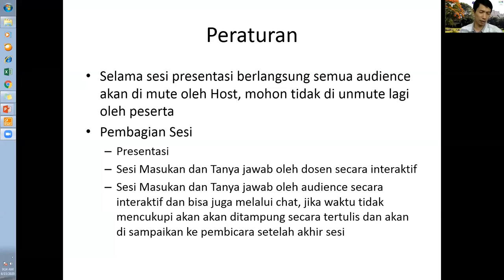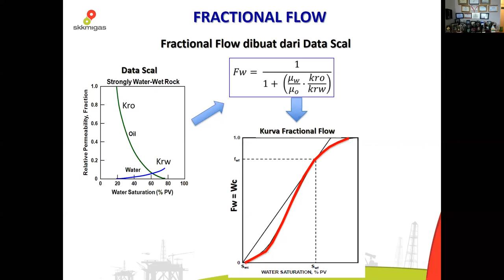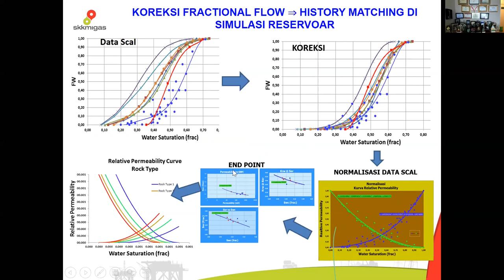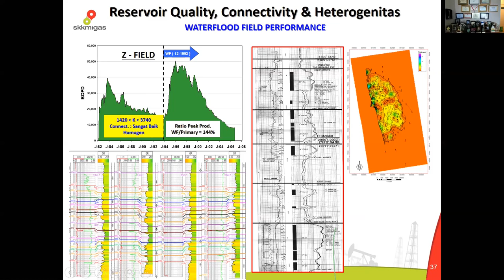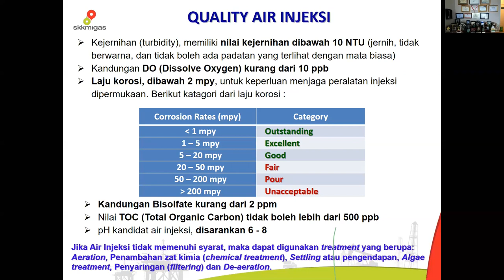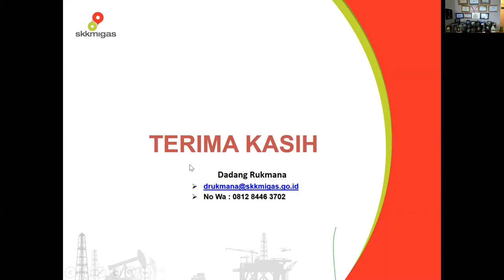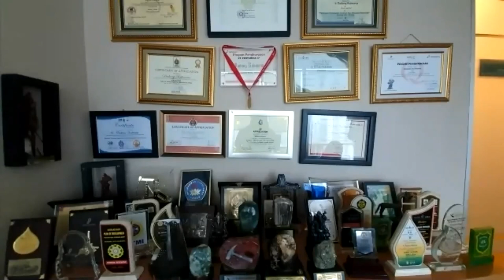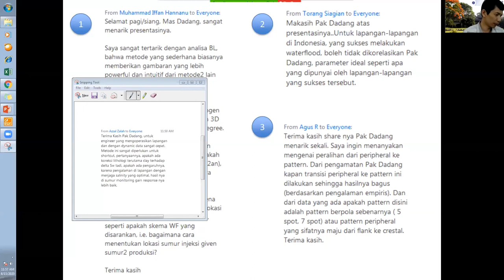Webminar Technical Guidelines WaterFlood (15 Agustus 2020)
Pembicara Ir. Dadang Rukmana beliau adalah VP Lingkungan Perencanaan di SKKMigas.
Webminar berisi pengalaman beliau menangani 30 Lapangan yang dilakukan waterflood di Indonesia.
Acara di Pandu Moderator Dr. Ir. Deddy Irawan ST., MT. IPM
Penanya :
01:53  Prof Ir Doddy Abdassah M.Sc., Ph.D IPU
02:03  Prof Ir Sudjati Rachmat DEA IPU
02:08  Prof Ir Pudji Permadi M.Sc., Ph.D IPU
02:08  Ir Zuher Syihab Ph.D IPM
02:18  Prof Ir Asep Kurnia Permadi M.Sc., Ph.D IPU
02:25 Andi Budiman - Pertamina EP

Webminar Organized by :
HMTM PATRA ITB
IATMI SM ITB
SPE SC ITB